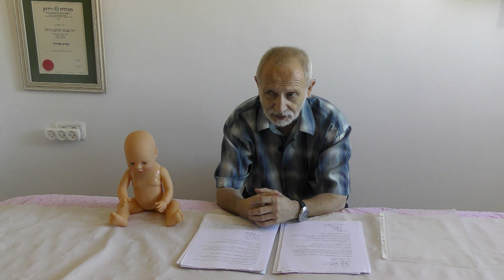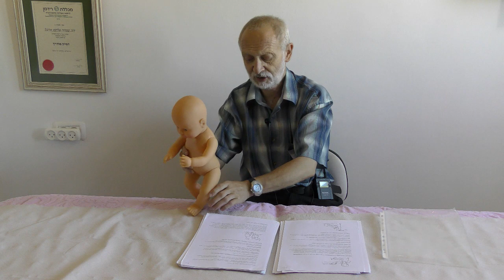Семинар "Массаж и гимнастика для детей 9-12 мес." Аутизм-излечим! (C) Центр BEER DAVID, Иерусалим